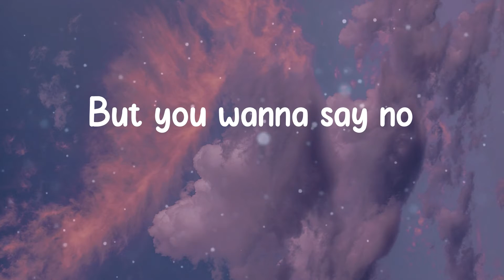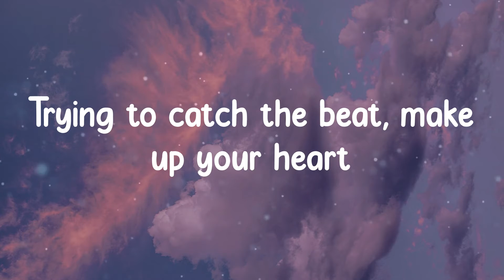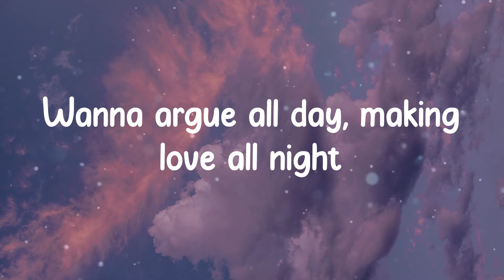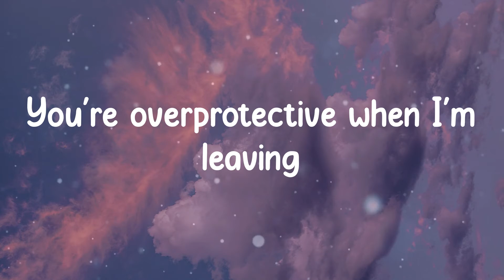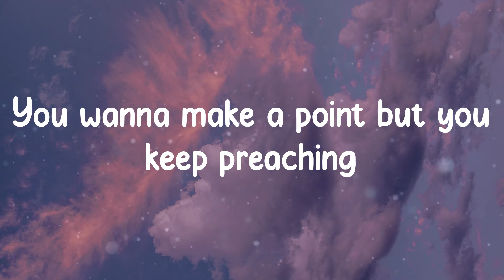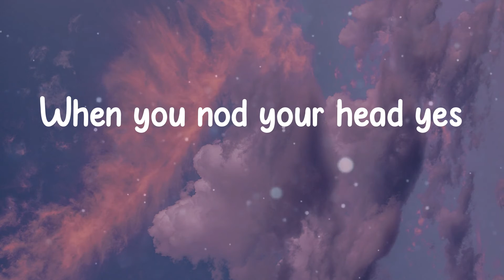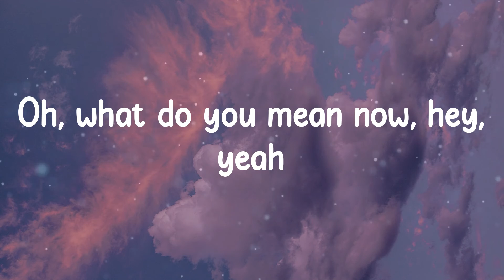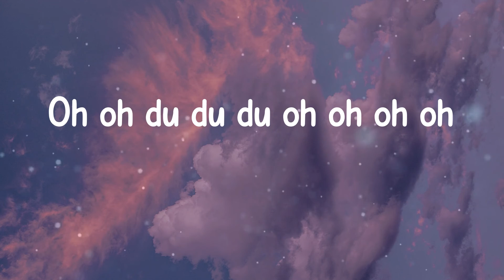Justin Bieber - What Do You Mean? (Lyrics)